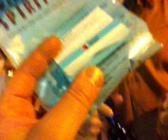Marco on Porch late nite SXSW